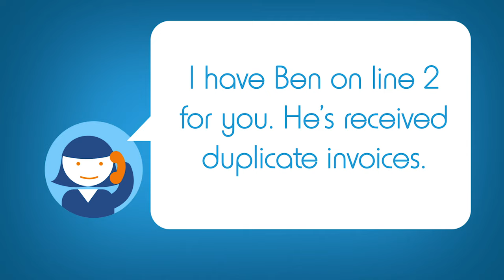Transferring Calls: Phone Skills Canity Training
When you transfer a call to another department or team member, make sure you transfer any relevant information the client has shared with you. It will save your customer time and make you look professional.

00:00 – Intro
00:18 – Unacceptable responses.
00:36 – Unsure the customer doesn’t have to repeat themself.
00:53 – Outro

Learn how to transfer a business call and all about business phone etiquette at canity

Canity online training platform. 400+ short, practical, easy to understand customer service training videos.